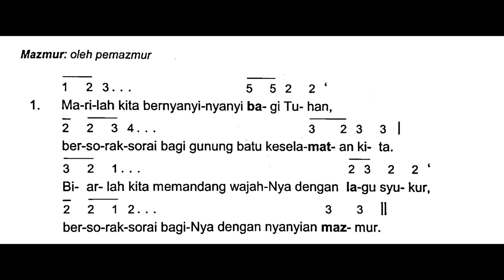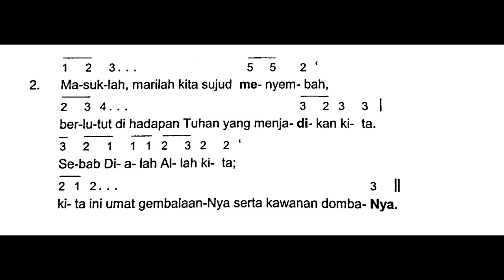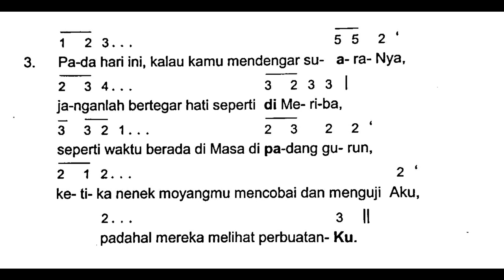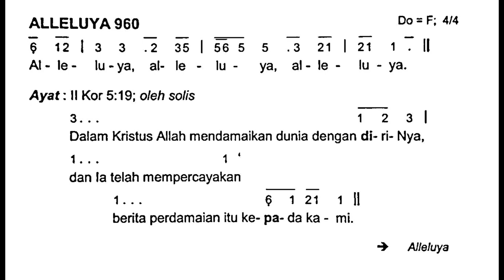[Edisi Baru] Minggu, 10 September 2023 - HARI MINGGU BIASA XXIII (Dua Puluh Tiga) - Mazmur Tanggapan